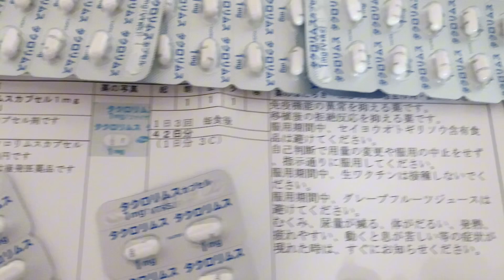今回もつわりがない‼︎流産２回してるとどうせまたダメかなと思ってしまう妊娠8週目#子猫